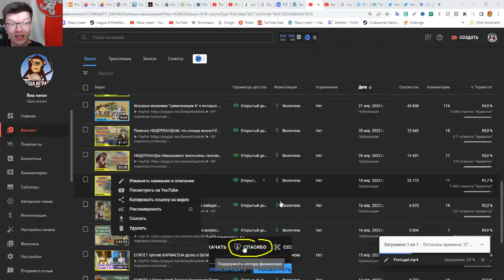ПОРТУГАЛЬСКИЕ моряки катаются с вулкана на попках! Серия №2 Sid Meier's Civilization VI прохождение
► Bitcoin: bc1qhswrpdxwyajcz4c5v2rw3q6z9xv6m482dmtal3
► Etherium: 0x9E2F06907c446a0FBb81c65D09b49B89648abee9